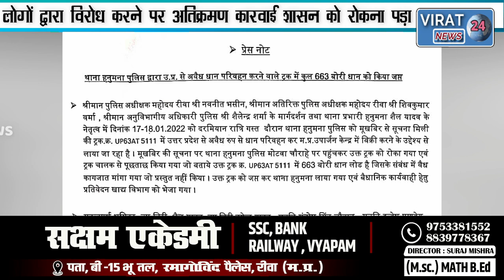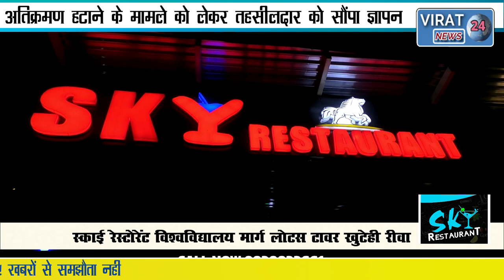🔻रीवा-अतिक्रमण हटाने के लिए तहसीलदार को सौंप ज्ञापन, शासन ने जब ACTION लिया तो उमड़ा जन विरोध